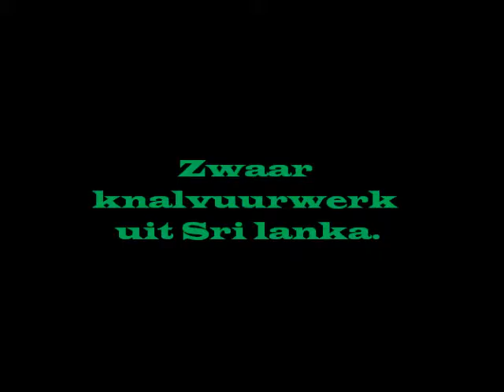Groot knalvuurwerk uit Srilanka en het afsteken van dit vuurwerk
Peter van der Sluijs steekt in Sri Lanka zwaar knalvuurwerk af.De reuze bermuda's